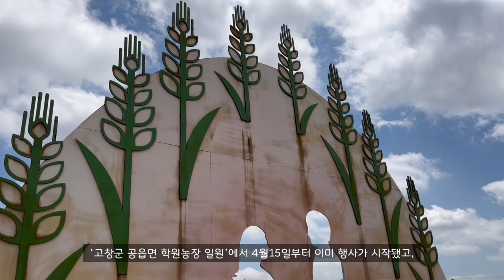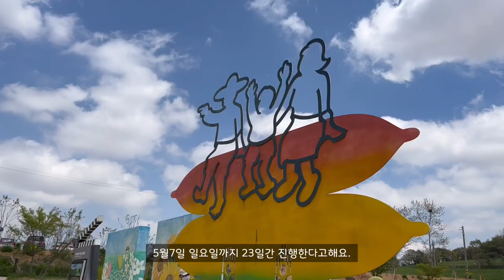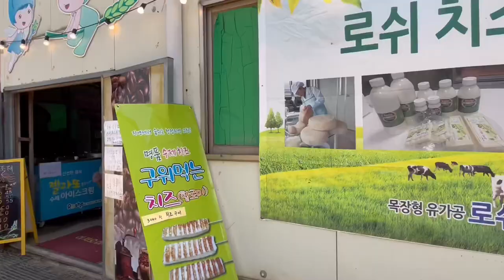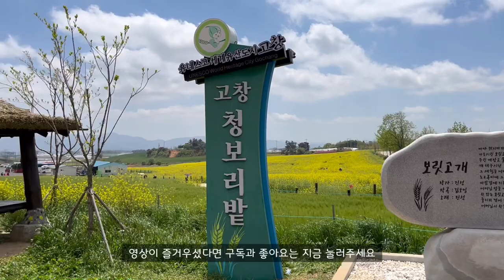고창 청보리밭_ 5월 추천여행지_도깨비촬영지